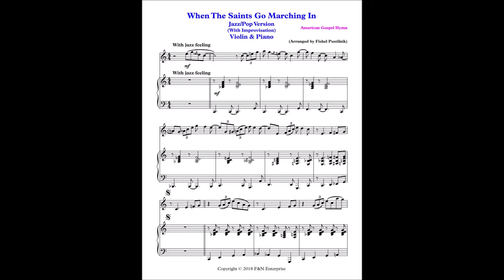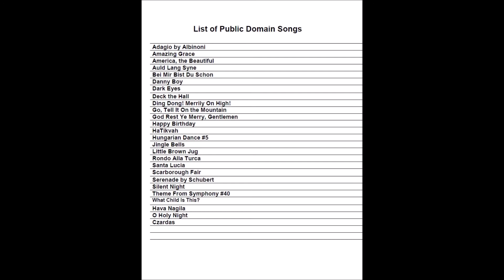"When the Saints Go Marching In" for Violin and Piano (Sheet Music)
Jazz/Pop Version of the famous American Gospel Hymn "When the Saints Go Marching In" for Violin and Piano. Arranged by Fishel Pustilnik, very well known as Composer/Publisher. His books "Jazz & Pop Piano Paradise" have become a commercial success and a hit with music teachers and students in Canada. (Thousands of books already sold in Canada). They are also starting to enter the US, Brazil, Norway, Russia, Holland, Israel, Belgium, Sweden, Finland, Greece, Latvia, and the UK markets. All my Arrangements have been made for Piano, Violin & Piano, Viola & Piano, Cello & Piano, Alto Sax & Piano, Tenor Sax & Piano, Trumpet & Piano, Trombone & Piano, Clarinet & Piano, Flute & Piano, Oboe & Piano and String Quartet. or email: Please email me if you need Piano Arrangements for Your Music. If you would like to get information about my New Compositions and Arrangements of Famous & Popular Songs, please email me at and you will be entitled to get an excellent arrangement of the popular song “Blues In A-Minor” absolutely FREE. You can buy all my arrangements at easyhitsmusic.com
Моя аранжировка "When the Saints Go Marching In"- для Сkрипки и Фортепиано. Все мои аранжировки сделаны для Ф-но, Срипка & Ф-но, Альт Скрипка-Ф-но, Виолончель & Ф-но, Альт Сах & Ф-но, Тенор Сах & Ф-но, Труба & Ф-но, Тромбон & Ф-но, Флейта & Ф-но, Кларнет & Ф-но, Струнный Квартет. Только в Канаде продано более 10 тыс" для фортепиано. Вы можете купить аранжировки моей музыки и знаменитых популярных песен на сайтe